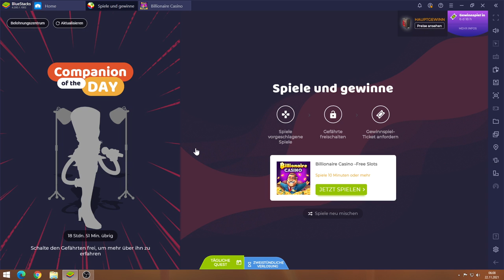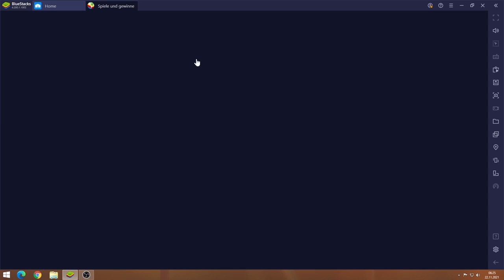Billionaire Casino #22.11 JndT (BlueStacks)